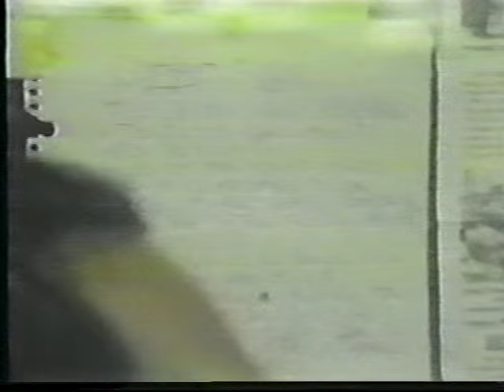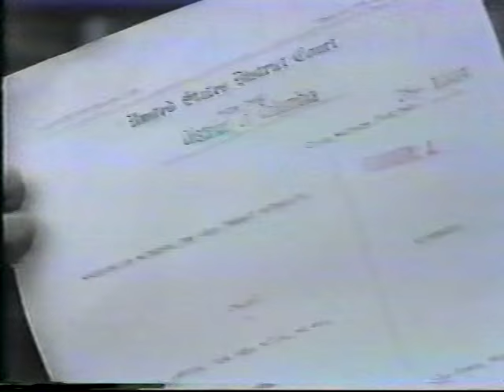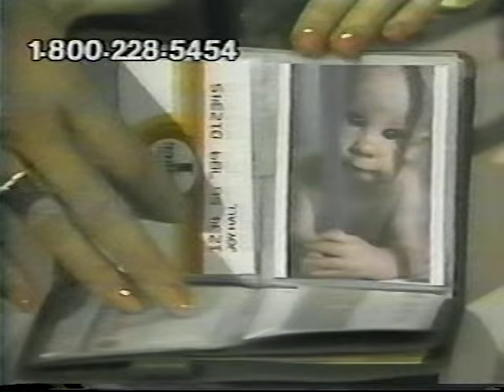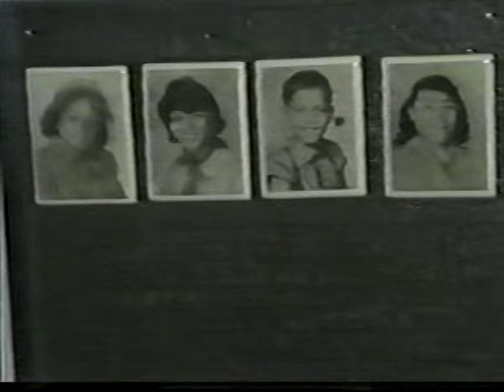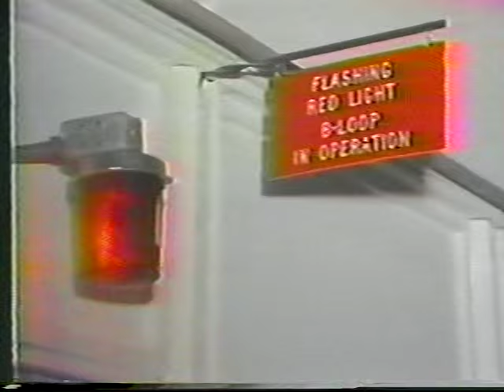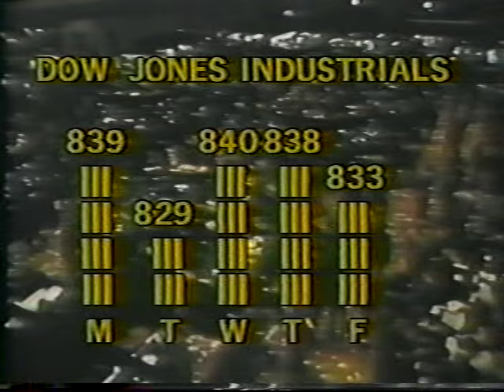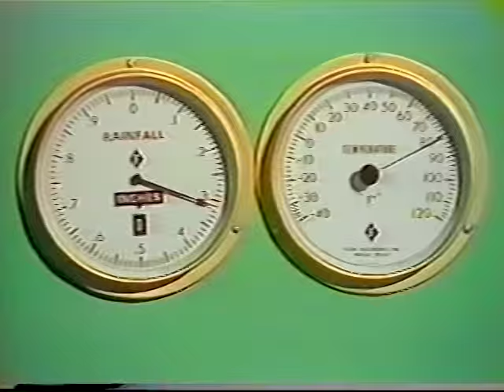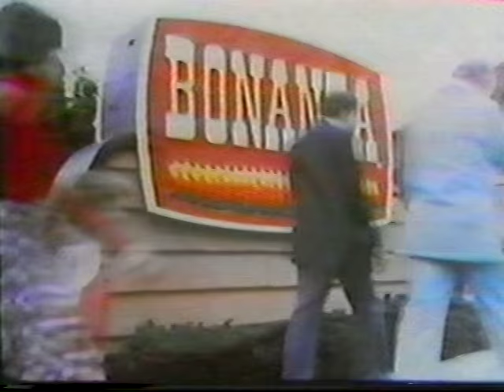WLOX-TV 5pm News, July 22, 1978